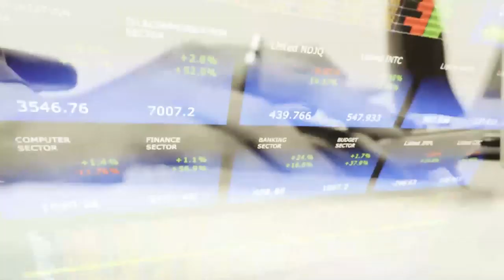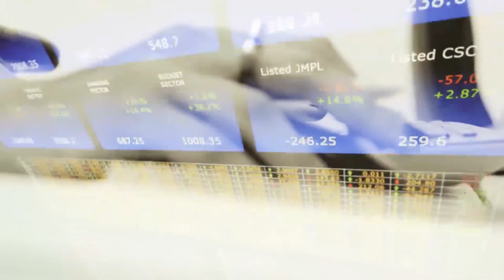Le360.ma • fisc360, ep5. Bachir baddou: «la mobilisation de l’epargne longue passe